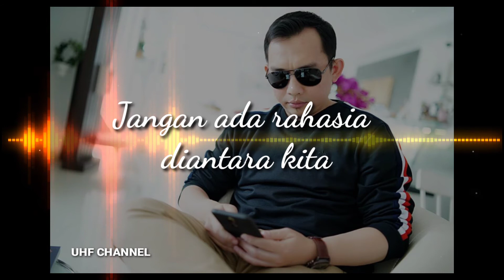Jangan ada rahasia diantara kita